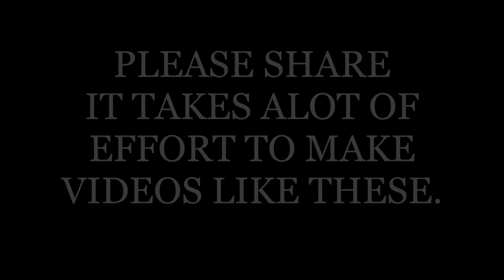Victory on my Mind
3RD FORTNITE MONTAGE(edited personally)
Soon to be a regular streamer.